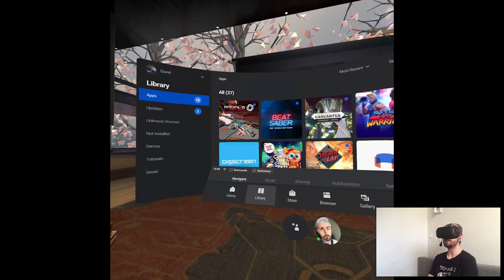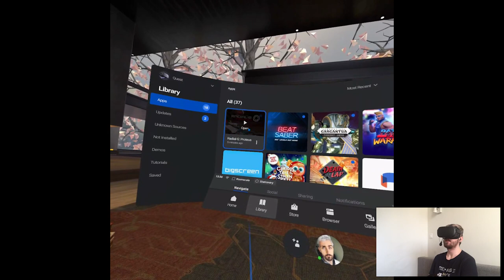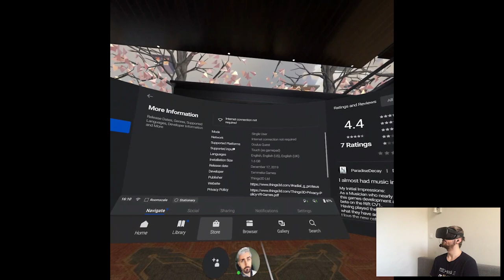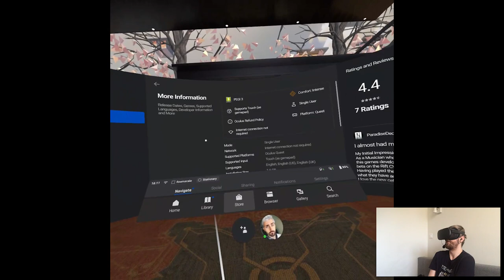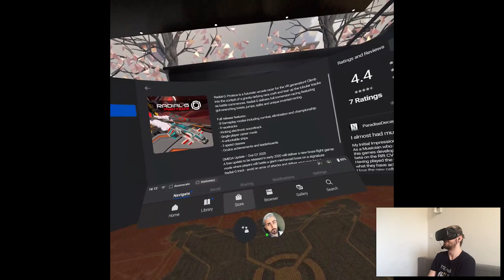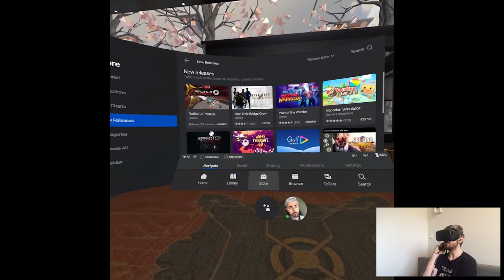OVERVIEW - Radial-G: Proteus | Part X Gameplay | Oculus Quest VR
Hi

Checking in with the release video, unfortunately a bit late cuz I messed up yesterday my timing on the store and thought nothing's gonna come out so just went to sleep lol. Anyways, guess I was right since it's a bit too basic gameplay for my taste but hey, gotta get that coin from the Quest users amrite? I hope not though, we're better than that.